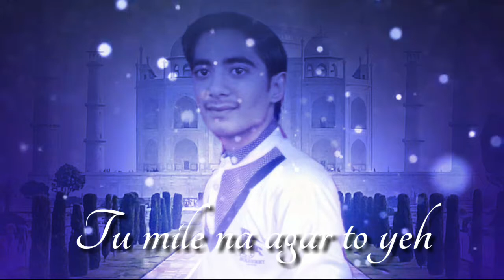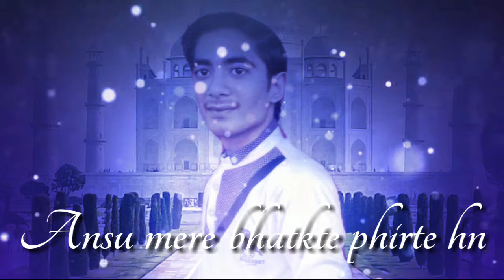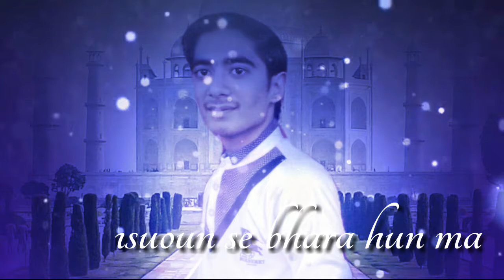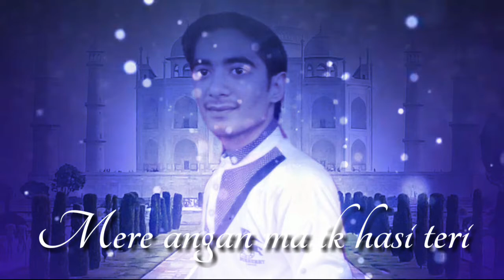Marham sad song with lyrics | Sonu nigam | Full song